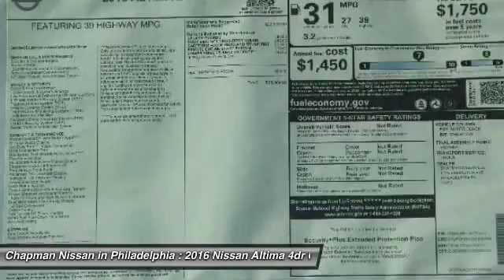2016 Nissan Altima N16152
2016 NISSAN ALTIMA Philadelphia, PA
Stock# N16152

Pick up this Super Black 2016 Nissan Altima, available today. Featuring Variable transmission, it has 0 miles. This could be the one you've been searching for.